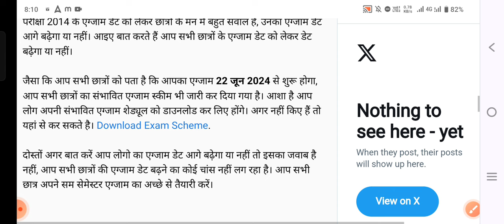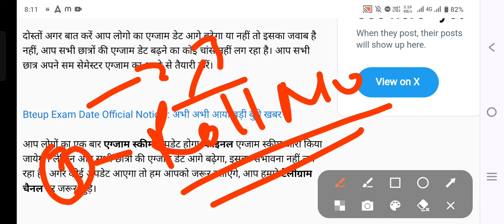BTEUP Exam Date आगे बढ़ेगा ? | Bteup Latest News Today | Bteup Exam Kabse Hoga